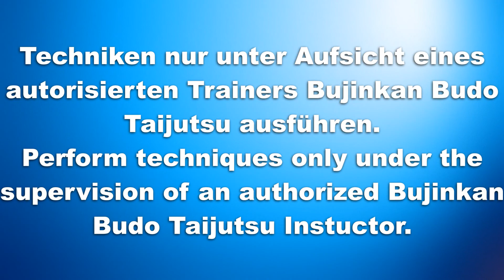Musan no Kata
Daken Taijutsu
Ten no Kata
Shinden Fudo Ryu

Jin Ryaku no Maki
Tsuki Gata

- Grundform
- Henka Fudo Ken
- Henka Shuki Ken
- Henka Sokki Ken
- Henka Osoto Nage
- vs. Griff Tanto
- vs. Tanto
- Tanto vs Tanto

Oniguma Dojo ist ein Kanal für Buyu und Freunde der Kampfkünste. Eine Kampfkunst auszuüben bedeutet ewiges Lernen. Somit ist konstruktive Kritik herzlich willkommen. Negativlinge, welche meinen nur IHRE Technik sei die einzig effektive der Welt haben die Kampfkünste nicht verstanden und solche Kommentare werden konsequent entfernt.